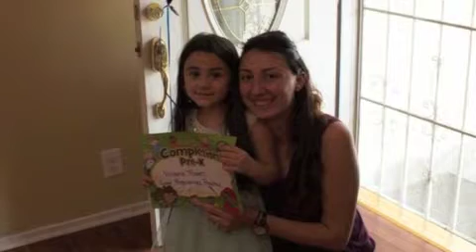OV SIRUN SIRUN-INSTRUMENTAL-ALLINSTRUMENTS BY-HAKOP-GALADJIAN